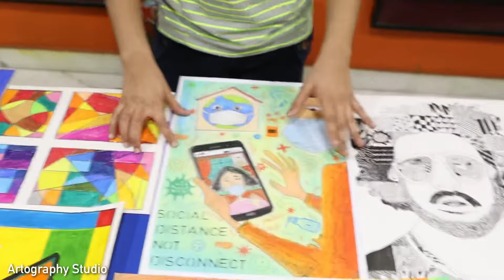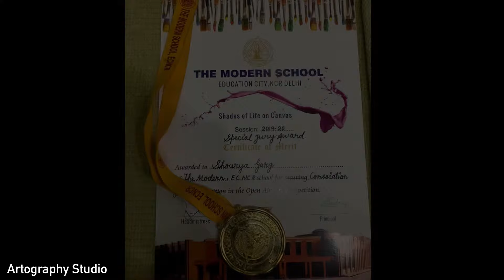Art work tour and review of Shourya Garg | Artography Studio | Art course for kids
This video is about our student Shaurya Garg (11 years) Modern school
Course- Kiddie pro

A new compilation video, including one of our most recent video

We are Delhi based Fine Art Institute Our course is designed to prepare you as an artist. You will work with the same expert instructors to gain the same hands on training. Our interactive online classes and high quality instructional videos make courses available for you at your time and place.

You can also REGISTER for our other professional ONLINE and ONSITE
Courses Which we offer
-B.F.A, M.F.A, MA, DIPLOMA & CERTIFICATE COURSES IN
-Fine Art (Painting)
-Digital Art & Design
-3D & Animation
-Photography

For more details, you can inquire on 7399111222, 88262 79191 or can visit